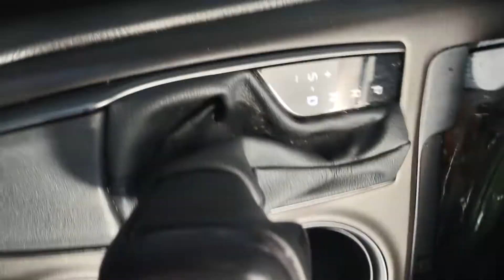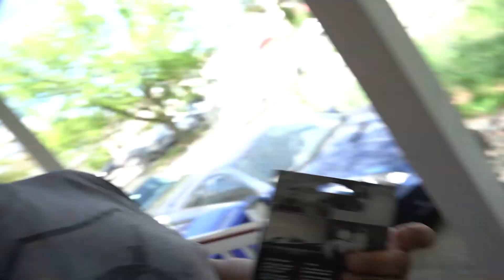VLOG EP.3 My kids going to PROM!!!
VLOG EP.3 Documenting my kid getting ready for prom, just a short video.
Link to camera